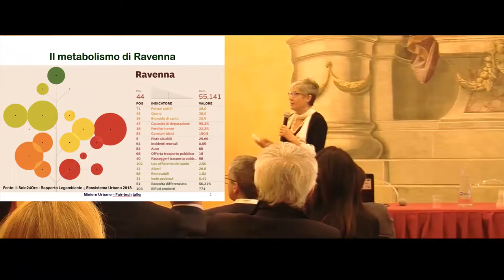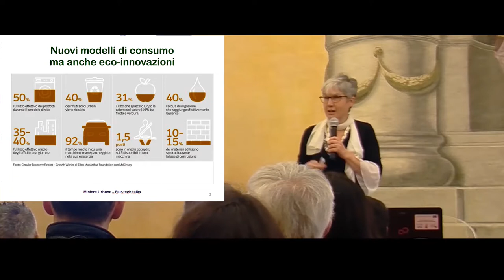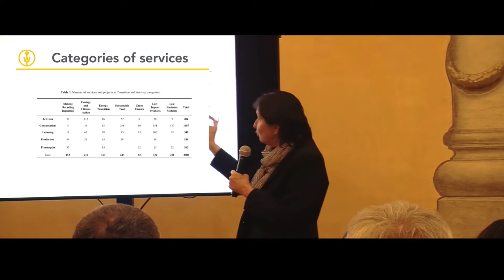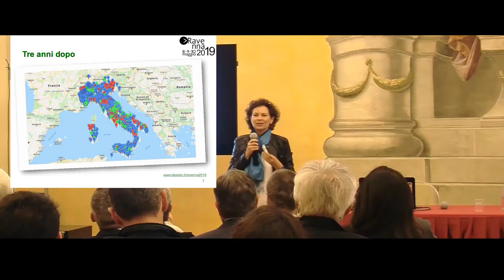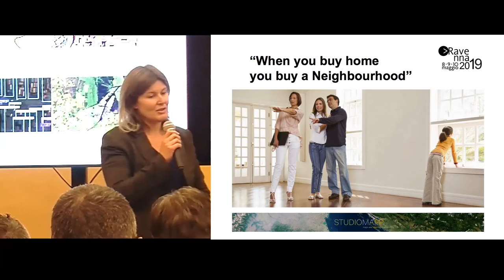RAVENNA2019 - MINIERE URBANE